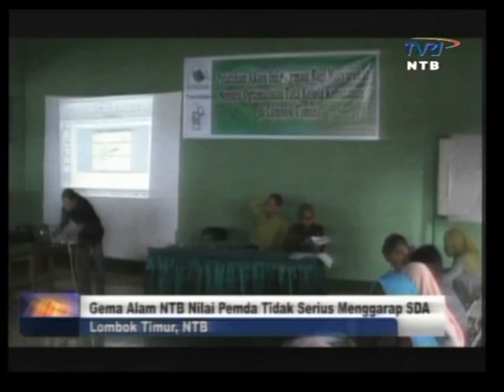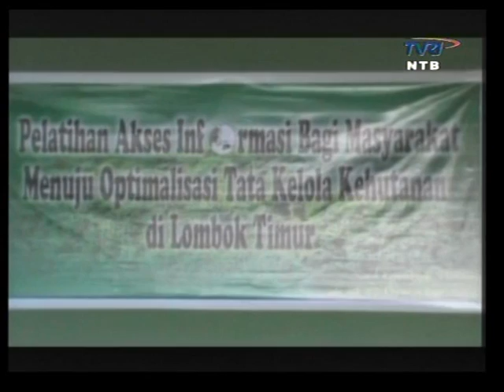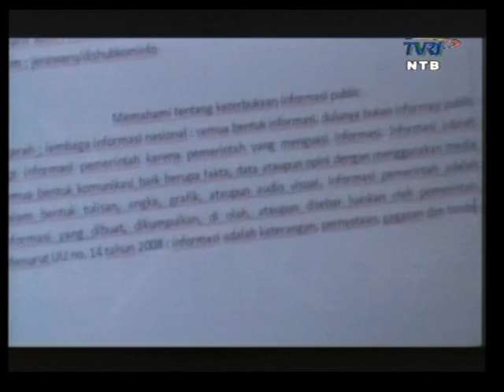Kurangnya Informasi Publik Tentang Tata Kelola Kehutanan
Hampir Seluruh Informasi di Rahasiakan Oleh Pemerintah. Terutama Tentang Kawasan Tata Kelola Kehutanan, Padahal Ada Yang Harus Terbuka Agar Masyarakat Bisa Ikut Serta Dalam Pengawasan Maupun Pengelolaan.